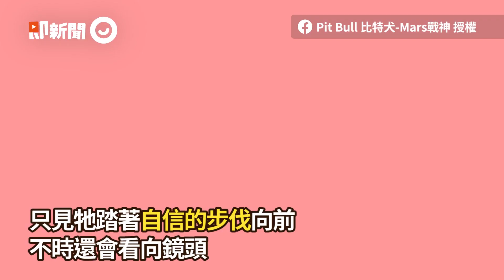惡霸犬換7套領巾當模特走秀 短腿＋搖屁屁超療癒｜寵物｜狗｜模特兒｜精選影片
☑影片授權：FB／Pit Bull 比特犬-Mars戰神